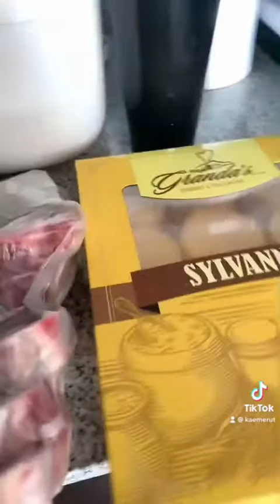Vlog 8 l Daily Routine l Best Sylvannas and Steak l Mini Pancakes l Egg stop Pasig l Rain Shower